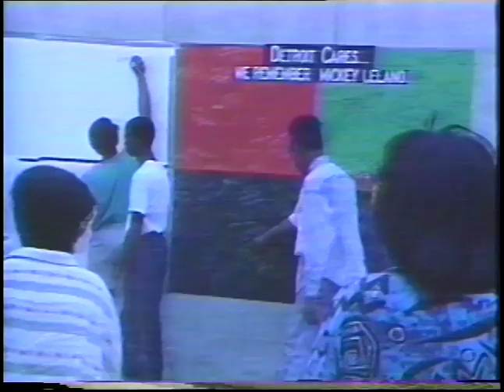1989 African World Festival, Tape 3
The tape begins with footage of the opening ceremony, continued from tape 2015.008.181.  First, Representative John Conyers concludes his speech on the main stage.  He is followed by City Council member Maryann Mahaffey who denounces apartheid in South Africa.  Next, the master of ceremonies, Ali Abdullah, introduces City Council member Clyde Cleveland.  He gives a brief speech about diversity.  Afterward, Jamaican ambassador Sharon Brown gives a short address.  She is followed by Michigan State Senator Jackie Vaughn III, who talks briefly about civil rights.  Then, Liberian Consul General Robert Chapman discusses the ties between Detroit and Liberia. Afterward, Dr. Amer Araim of the United Nations Center Against Apartheid then speaks.  Abdullah then recognizes a series of dignitaries on stage.  Next, the Museum of African American History director Dr. Juanita Moore recognizes staff and cultural organizations that helped put the event together.  She also explains that the event's theme is "Ancestral Ties, The Unifying Link."  She also introduces Dr. Eugene Gilmore of the museum's board, who speaks briefly.  Abdullah then returns to the microphone to recognize more people seated on stage, before introducing the event's chair and co-chair, S. Arthur White and  Akua Budu-Watkins.  They both speak briefly, and then Abdullah introduces the next master of ceremonies for the weekend's entertainment section.

The new master of ceremonies talks about the weekend's theme and African identity, and then begins to introduce Sundiata Keita and the Omowale Cultural Society.  A woman provides a further introduction to Keita, listing some of the artists he has worked with.

Sundiata Keita begins his set with a libation ceremony, observing the anniversary of the birth of Marcus Garvey, and honoring a long list of historical and contemporary figures.  Afterward Keita returns with his djembe and begins playing with the other members of his group.  There are numerous cuts in the recording throughout his performance.  At various points during his set he is joined by dancers, a rapper named Cool King C, and a performer on stilts.

After Keita's segment, City Council member Erma Henderson presents S. Arthur White with a proclamation honoring the festival.

The next section of the tape shows the children's craft area in Hart Plaza's underground area where children try traditional fabric dying techniques.  One of the women working at craft table explains the activity to the camera.

Following several shots of the food court area, people are filmed as they leave messages in tribute to Mickey Leland on a special board posted in the amphitheater area.

The camera then pans from a vendor's table near the food court area over to the food court.

The first of two reggae bands on the tape are featured in a series of shots showing them and the crowd dancing to their music.

After a short night time shot of the Dodge Fountain, another reggae band is featured for the remainder of the tape.  They include a cover of Peter Tosh's "I'm The Toughest" in their set.  This tape ends in the middle of their performance, but more of their set appears at the beginning of tape 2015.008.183.

The video is on a 3M UCA-60 U-Matic tape with a handwritten 3M label on its top. The tape is housed within a black plastic latching case with a matching label on its cover.